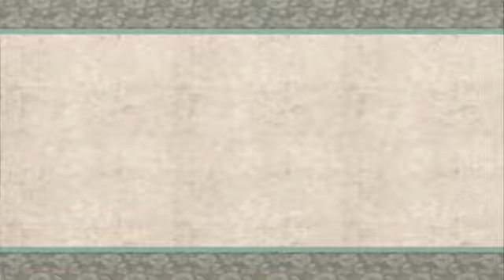Okami - Walkthrough [Part 58]